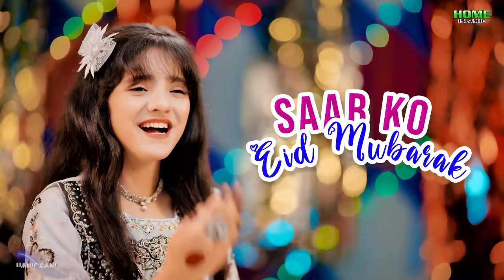Sabko Eid Mubarak | New Eid Nasheed 2024 | Ayesha Rehman & Iqra Kanwal | Home Islamic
Artist - Ayesha Rehman & Iqra Kanwal
Title - Sabko Eid Mubarak
Mix & Master - ShahNawaz
Lyrics - Hanif Sani
Composition - ShahNawaz
DOP - Sajjad Ali
Edit & Post - Hassan Farooq

Heera Media is the owner of all the content uploaded on Home Islamic channel and using our audio/video without our permission on any website, social media or any channel is a copyright infringement which is criminal offence and as per the Pakistan Copyright Ordinance Section 66, punishment of copyright violation is 3 years imprisonment and a fine of PKR - 100,000/-